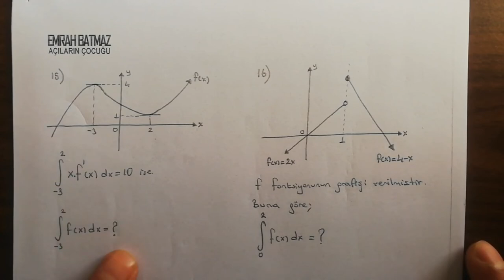İntegral 8 | Parçalı ve Mutlak Değerli Fonksiyonun İntegrali 2 |12. Sınıf | yeni müfredat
integralde alan,
integral konu anlatımı,
integral alan,
integral alma kuralları,
integral alma,
integral alan soru çözümü,
integral ayt,
integral alma yöntemleri,
integral alan hesabı,
integral a^x,
integral a^x dx,
integral basit kesirlere ayırma metodu,
integral belirli,
integral belirsiz,
integral başlangıç,
integral cikmis sorular ve cozumleri,
integral çıkmış sorular,
integral çarpanı,
integral çember,
integral çember alan hesabı,
integral çözümü,
integral değişken değiştirme,
integral değişken değiştirme soru çözümü,
integral de alan,
integral diferansiyel,
integral dönüşüm,
integral degisken degistirme kurali,
integral denklemler,
integral değişken değiştirme yöntemi,
integral d/dx